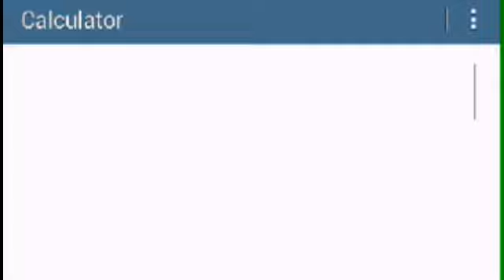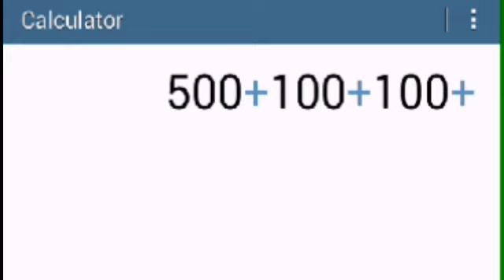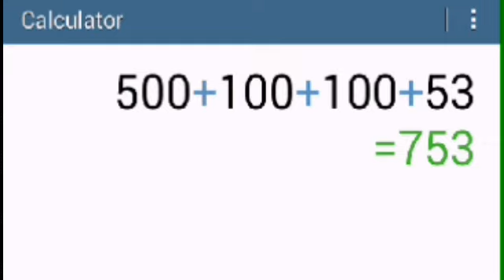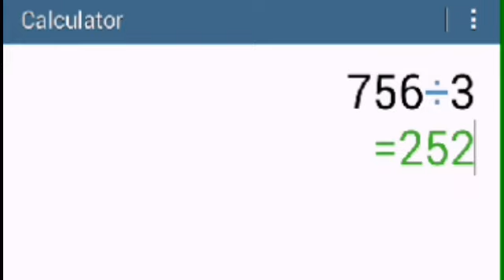TRA BAHO DAY